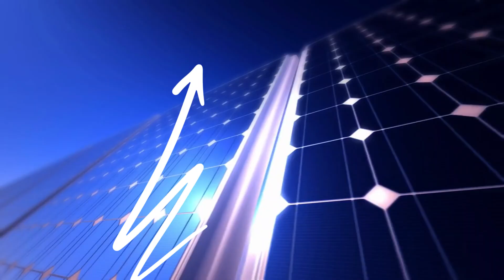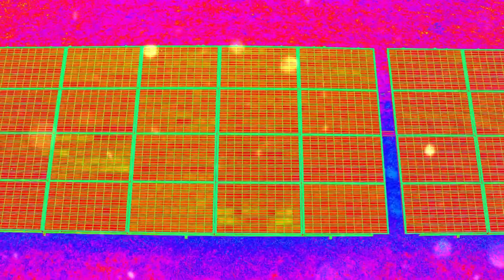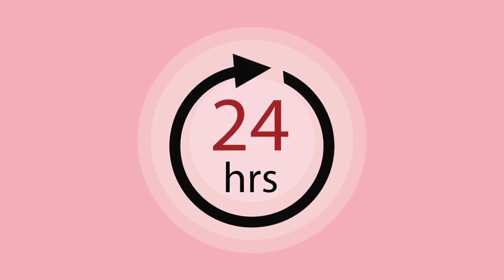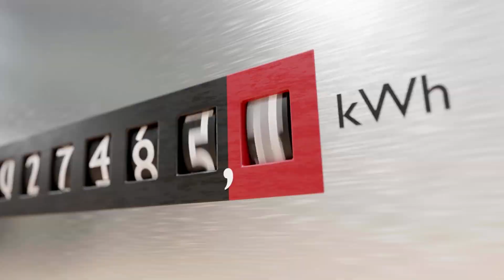This Vertical Floating Solar Farm Could Replace Land Solar Forever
Germany has just made history.
On a quiet quarry lake in Bavaria, a vertical floating solar plant has come online — and it’s unlike anything the world has ever seen.

This 1.8 MW installation doesn’t just float — it stands tall against wind and rain, turning water surfaces into clean power stations. With bifacial panels catching sunlight from both sides and a design that thrives during storms, this technology is set to outperform traditional solar farms in both efficiency and durability.

And here’s the shocking part: this isn’t a distant prototype.
It’s real. It’s running. And it could redefine how nations power their cities without taking up a single square meter of land.

In this video, we’ll uncover:
👉Why vertical solar on water might outcompete land solar
👉 How Sinn Power’s technology works in extreme weather
👉 The ecological and economic impact of this design
👉How this breakthrough could spread globally

⚡ A quiet lake in Germany might have just shown us the future of solar energy.

📌 Chapters:
0:00 Germany’s Big Solar Breakthrough
2:03 Vertical Solar Revolution
03:41 Vertical Floating PV
05:20 It's Rating
06:38 It's Benefits
07:38 It's Design
08:54 Why Vertical
09:55 Similar Projects
10:51 It's Cost
11:49 It's Challenges
12:44 It's Future

Reference to the study:
1- SINN Power Website
2- SINN Power LinkedIn Page
3- SINN Power YouTube Channel.

"Keyword"
"vertical solar panel"
"self cleaning solar panel"
"Solar Panels Are 1000x STRONGER"
"Vortex Bladeless"
"New Google Maps for Solar"
"bladeless PowerPod"
"Portable Small Wind Turbine"
"Wind Turbine Wall"
"Best Tilt Angle of Solar Panels?"
"Bladeless Wind Turbine"
"How Many Solar Panels"
"Solar Panels to Power"
"How Photovoltaics Work in Space"
"The BEST Cable Size for SOLAR PANELS "
"Largest Portable Solarcontainer"
"Boost Your Solar PV Power with Mirrors"
"Solar Panels Can Run An Air Conditioner"
"Japan Beams Solar Energy"
"Smartflower solar technology 2025"
"Innovative solar solutions 2025"
"Smartflower vs traditional solar"
"Future of solar energy 2025"
"Smartflower installation guide"
"Eco-friendly energy trends"
"Solar energy breakthroughs 2025"
"Smartflower performance review"
"Renewable energy innovations 2025"
"Smartflower vs solar panels"
"photovoltaic-thermal (PVT)"
"Solink Solar Technology"